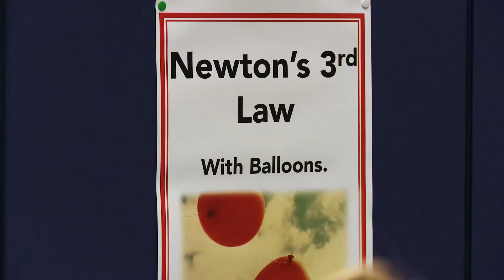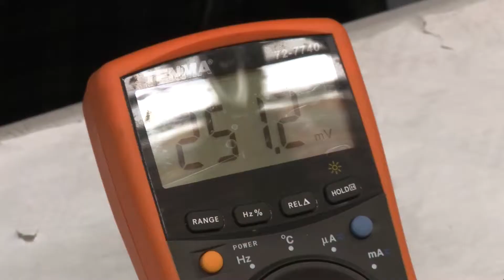Bath Taps into Science Schools Fair 2015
Bath Taps into Science Schools Fair is a science fair for year 5 and 6 students from schools around Bath. They get to meet and interact with stands put on by scientists from the University of Bath as well as some local secondary school students. for more information.